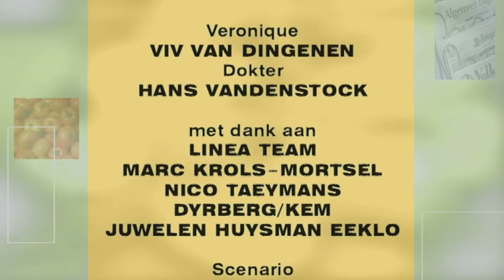Thuis seizoen 6 aflevering 884